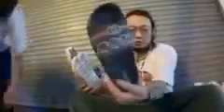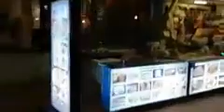⑤【半分は優しさ】便所太郎‼バファリンと合流!!ナイトマーケットでの収穫を聞く‼